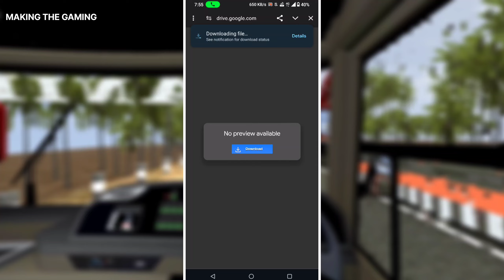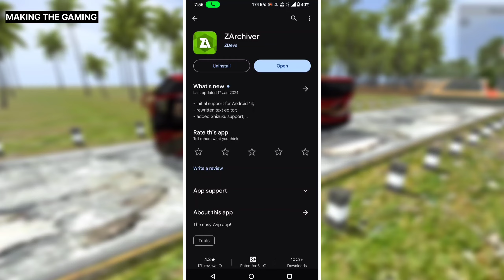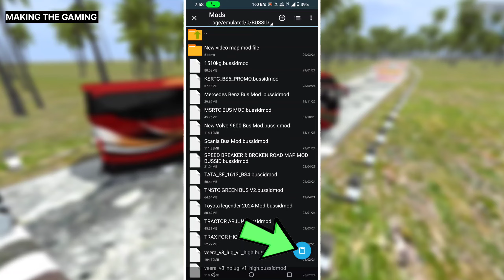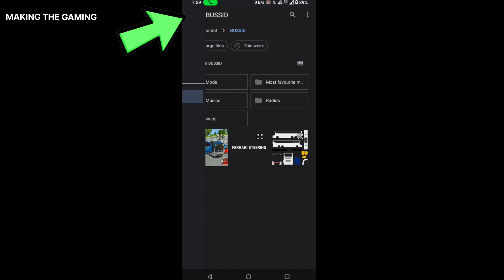🚍 How to Add Bus Mod in Bus Simulator Indonesia | Bus Mod For Bussid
HINO BUS MOD INSTALATION VIDEO IN HINDI  😊